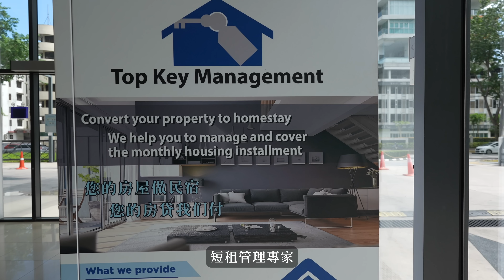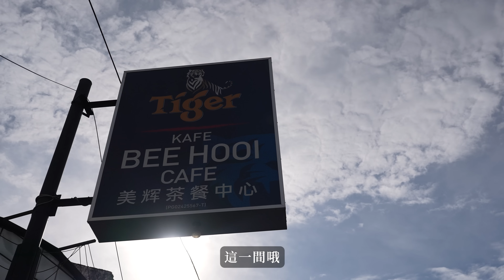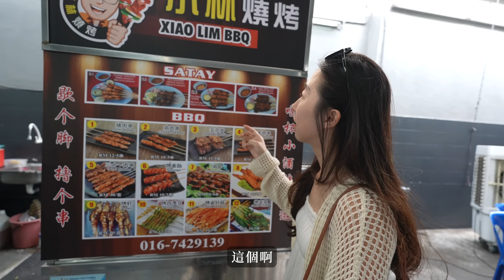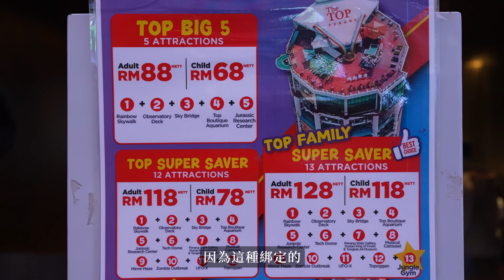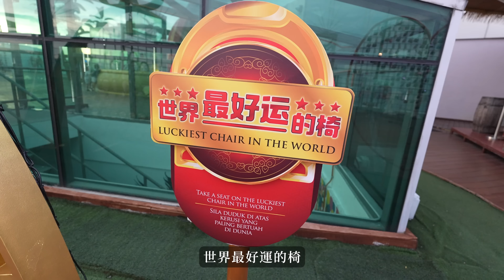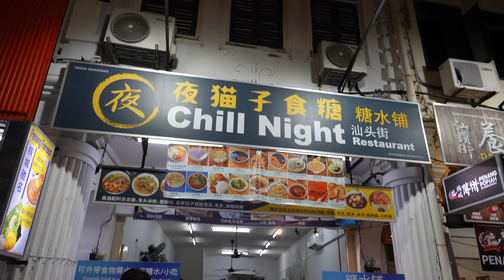馬來西亞檳城親子旅遊之公開機師爸私藏秘密行程！超香美食炒粿條&蠔煎&腸粉&汕頭夜市Vlog｜鷹式一家#檳城旅遊#馬來西亞#檳城美食#親子旅遊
熱愛檳城美食的康先生
終於帶我們來了

在汕頭夜市裡的「美輝茶餐中心」
這裡面一次就可享用他愛的蠔煎跟炒粿條
而且他很自豪要是吃到蛋殼才叫道地

重點物價一樣很划算
走到哪、吃到哪、喝到哪都不心痛

吃完主菜後康先生還會去吃腸粉
吃飽後他還會去買杯霸王別姬喝

果然檳城不要太輕易踏上
要不然真的會吃到肚子爆炸

其他的旅遊活動
滿1500打95折，最高抵300元

💰我們的理財小工具：

首筆消費即贈50點。註冊完成記得輸入我的推薦碼 【2O8QS4A9】！

註冊時輸入我的好友邀請碼【HQZZ1111】兌換100怪獸幣

完成開戶登入即可獲得NT$100，再享最高3.5％活儲利率、遛狗卡海外消費5％回饋